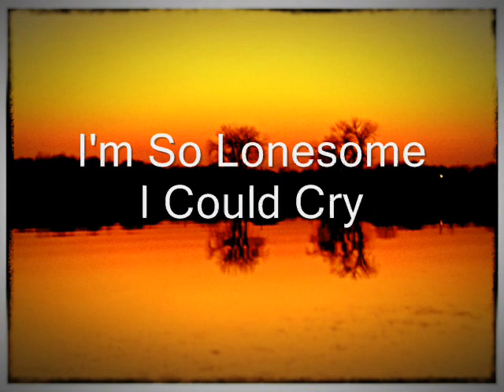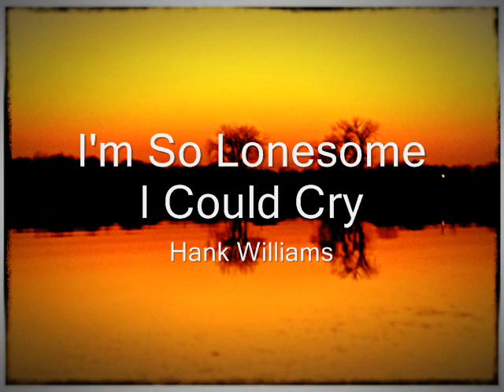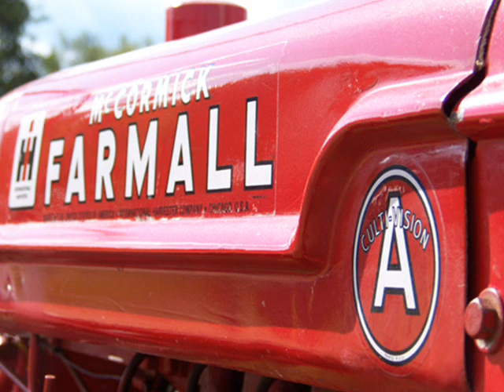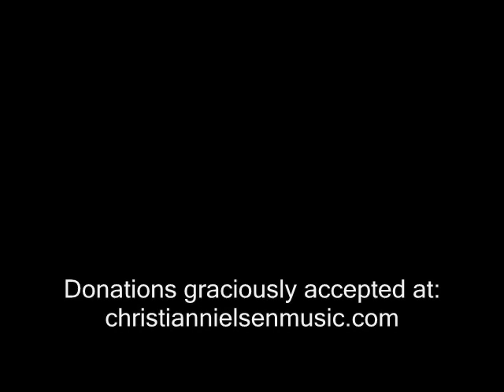Down In The Valley: A Collection of Relaxing Old-Time Songs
Board Certified Music Therapist, Christian Nielsen, plays and sings a relaxing collection of old-time folk and country songs. Instruments: Guitars, Ukuleles, Native American Flute, and Voice. This recording is a YouTube-only release and is not available for sale. More recordings at christianielsenmusic.com